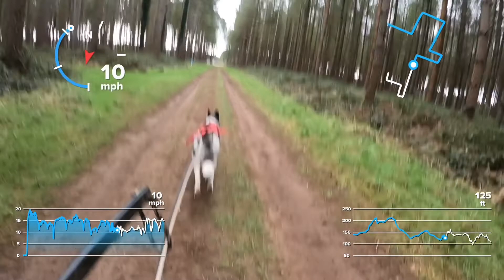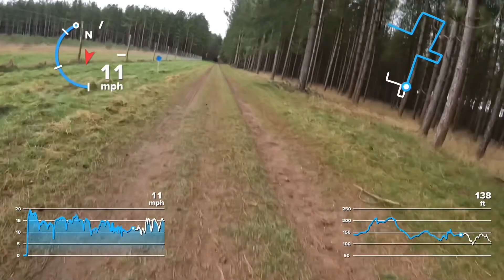BSHRA 06-02-2022 Nova 1st place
Bikejor race @North Stow